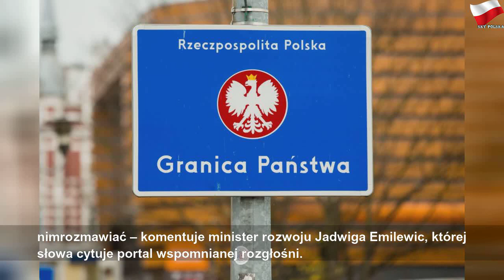Rząd w wakacje otworzy granice z niektórymi państwami? To sposób na walkę ze skutkami pandemii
wtorek, 12 maja 2020
Rząd w wakacje otworzy granice z niektórymi państwami? To sposób na walkę ze skutkami pandemii | Large Year